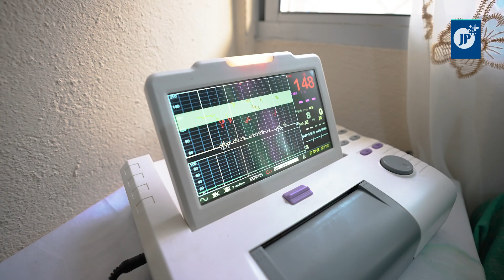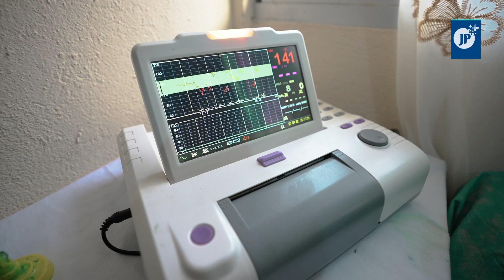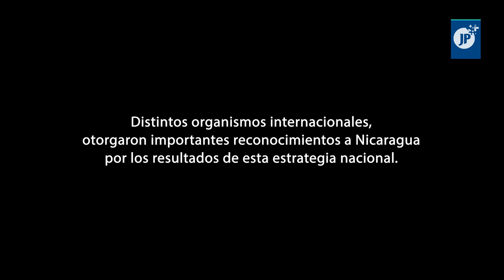Casas maternas en Nicaragua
Nicaragua ha sido reconocida por la OPS/OMS y ONU Mujeres, por su exitosa Estrategia Nacional de Casas Maternas, a través de la cual ha logrado reducir significativamente la mortalidad materna y perinatal.

El documental “Hogares de Maternidad Segura en Nicaragua”, plantea cómo las mujeres rurales embarazadas, de este país centroamericano, han sido asistidas con la atención calificada del parto humanizado.